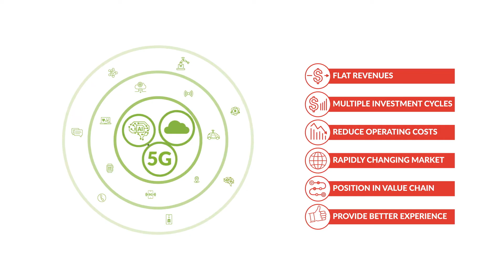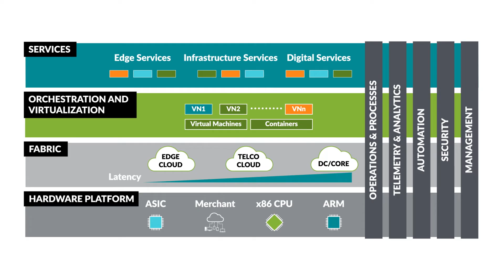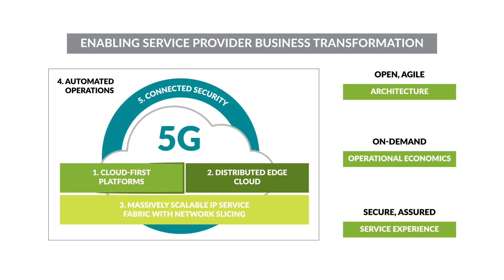Becoming a Cloud-First Service Provider - Build a 5G Network Powered by a Cloud-first Telco Cloud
Juniper’s unique cloud-first approach is a key pillar to enable service provider transformation towards a ‘Cloud + 5G + AI’ era. By combining our deep networking and software expertise with the use of open source software, standard protocols and open APIs, we’re able to deliver a universal, open and agile cloud architecture that extends to the edge for rapid service innovation and delivery.